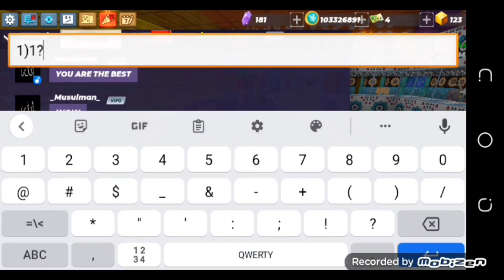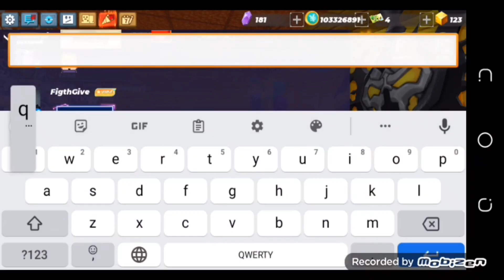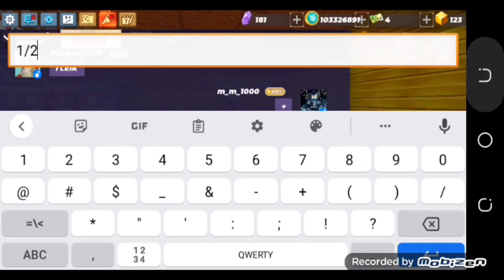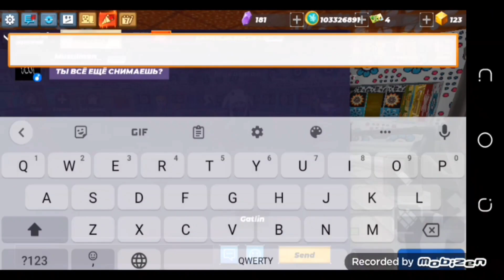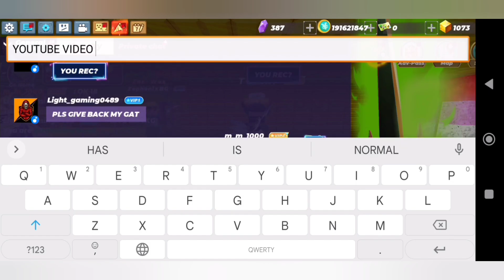year 2022 TRADE vs year 2023 TRADE Gov To Get Rich Trade System In Skiblotsk Blotskman Go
YouTube whoever subscribes first will be added,